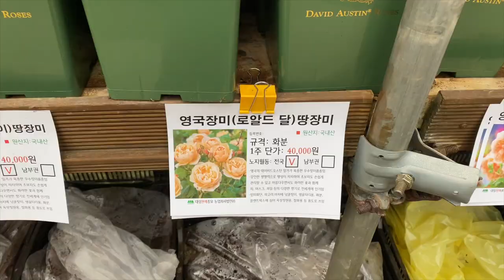장미 초보라면 꼭 참고해주세요! | 초보 장미 가드너 | 어린 장미 키우기 팁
오늘 영상도 샤샤샥~~~ 이지만 꿀팁 방출합니다~
올해 장미를 처음 키우는 장린이 분들은 참고하면 좋을 것 같아요^^